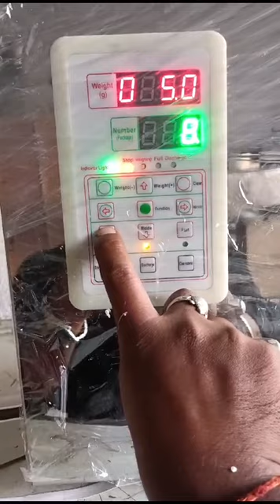weighing machine calibration settings/ weighing scale calibration